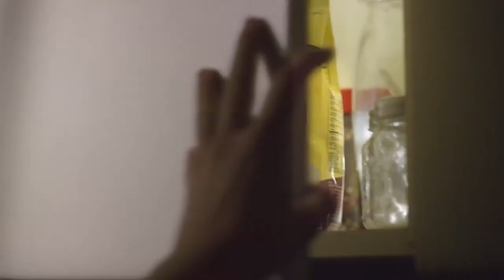MASECA Tamal Asado